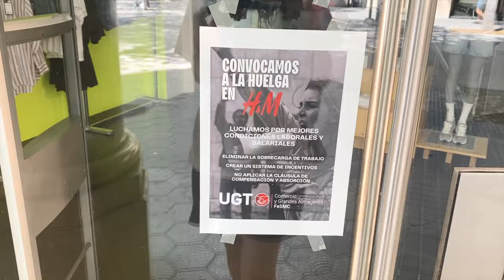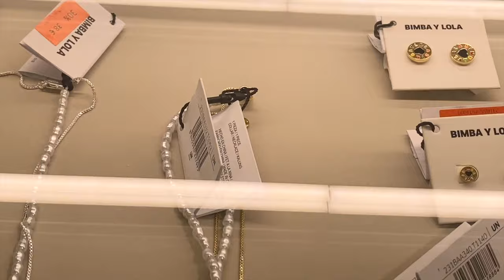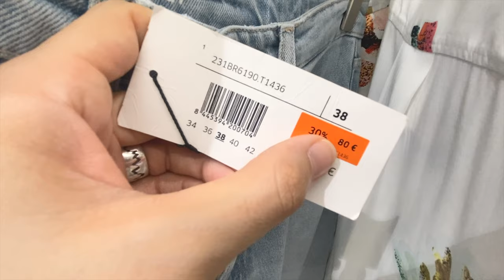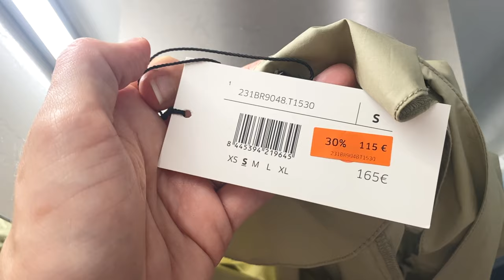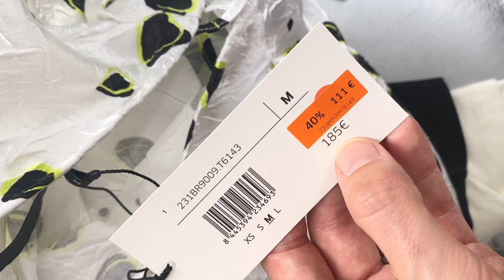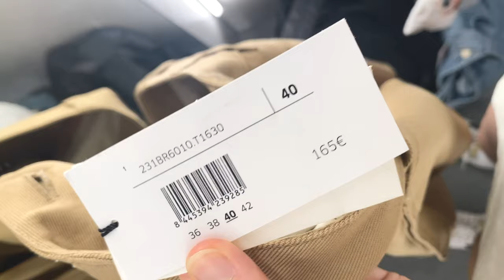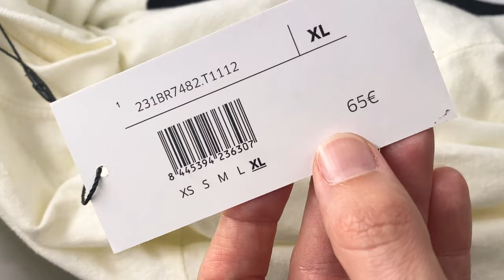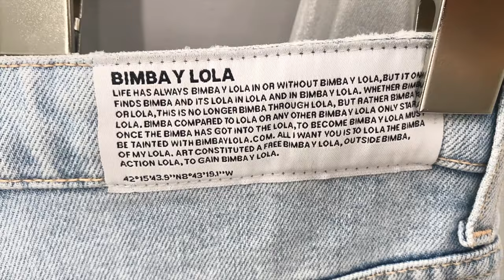Don't Buy Without Watching: BIMBA AND LOLA Try On - Shopping Vlog Do's and Don'ts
Hey there! Join me on a shopping adventure at BIMBA AND LOLA, where I'll be trying on some summer outfits and sharing my do's and don'ts of shopping. If you're tired of making regretful purchases, this vlog is a must-watch!

In this video, I'll take you along as we explore the trendy aisles of BIMBA AND LOLA. I'll show you some of the latest clothing and accessories that caught my eye, and give you a firsthand look at their quality and fit. New collection and sale items.

It's time to master the art of shopping with BIMBA AND LOLA Try-On: Casual Shopping Vlog Do's and Don'ts!